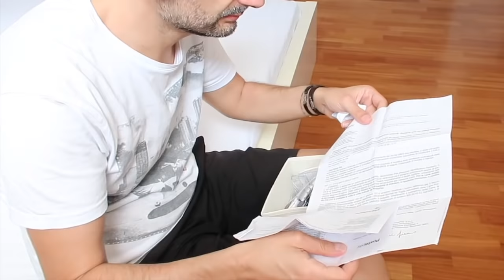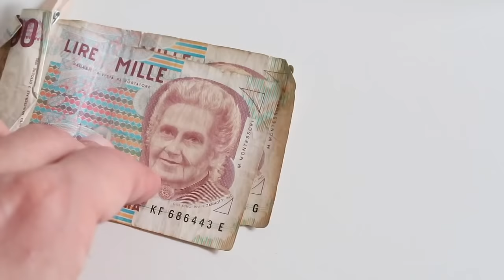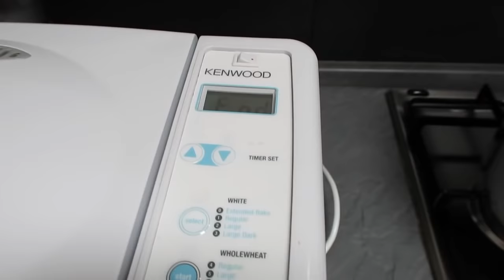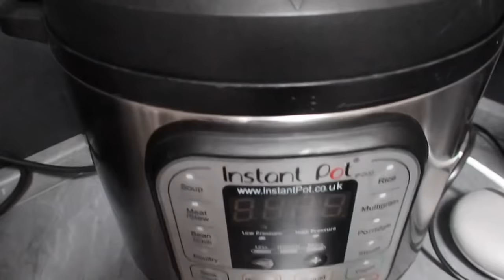VLOG : RISPONDO ALLE VOSTRE DOMANDE SULLA CASA NUOVA!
PRODOTTI CHE USO:
🛒SCOPA A VAPORE ARIETE:
🛒ROBOROCK ROBOT ASPIRAPOLVERE \ LAVAPAVIMENTI
🛒 DYSON V8 ANIMAL
🛒SEVERIN
🛒LA MIA INSTANTPOT  pentola a pressione elettrica
🛒SPRAY PURIFICANTE DELL’ARIA
🛒SEDIE
🛒CAMINETTO a bioetanolo simile al mio
🛒Il mio TERMOSTATO INTELLIGENTE NETATMO